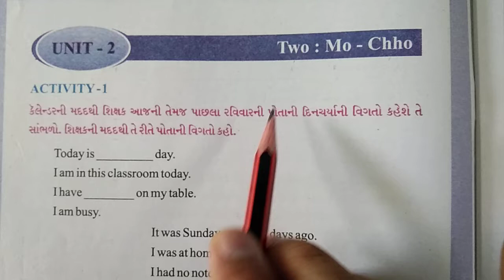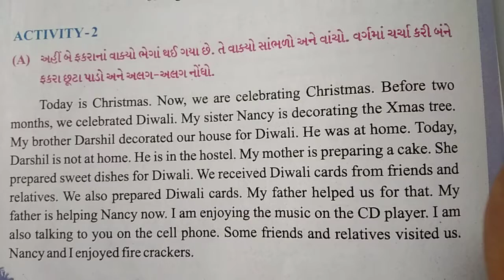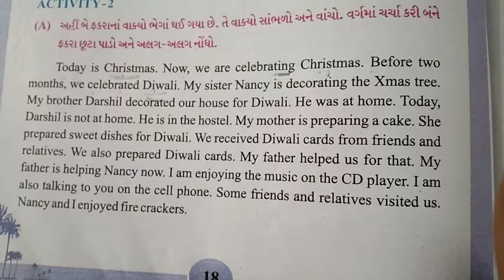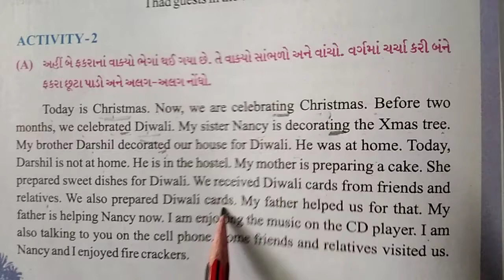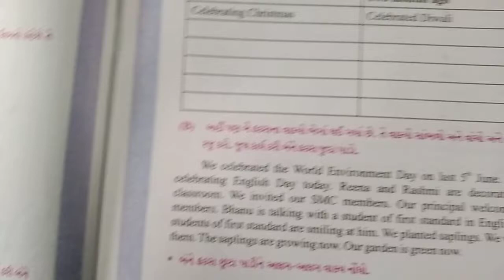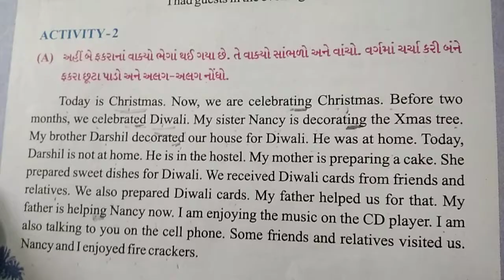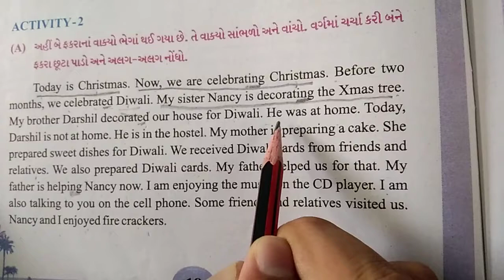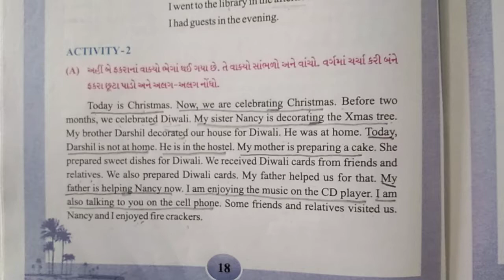ધોરણ-૬(ગુજરાતી માધ્યમ)વિષય-અંગ્રેજી Unit-2 TWO: MO-CHHO activity - 1, 2